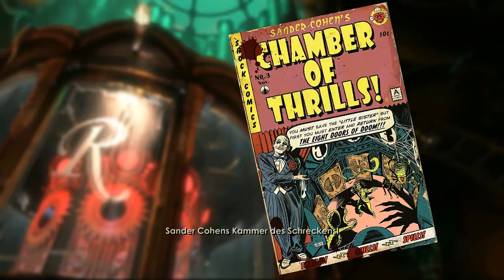Welt der Schmerzen ♡ DLC #2 🐚 Let's Play BioShock Remastered (blind)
Eigentlich die dritte Herausforderung, aber wir gehen sie lieber direkt an, bevor ich mich darum drücke, denn alles hier klingt nach endlosen Kämpfen und das ist eigentlich so gar nicht meine Welt x.x Aua~ Dennoch wollen wie zumindest versuchen die Little Sister zu retten, doch ob uns das am Ende auch gelingen wird?

Über ein Däumchen nach oben, oder gar ein Abo, damit ihr keine Folge mehr verpasst, freue ich mich riesig!
Und ganz besonders klasse finde ich Kommentare, denn dann macht das ganze hier gleich doppelt Spaß 💕

BioShock™ Remastered
© 2K